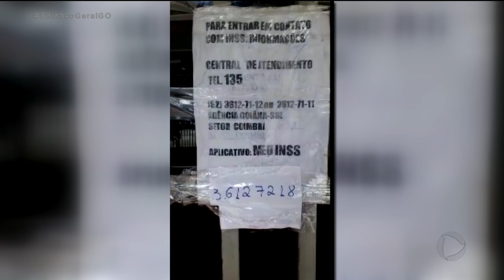INSS oferece atendimento via site e aplicativo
Desde o início da quarentena, as perícias médicas do INSS estão suspensas. O atendimento neste período tem sido remoto, mas tem muita gente que ainda insiste em ir até as agências. BalancoGeralGO @RecordTvGoias